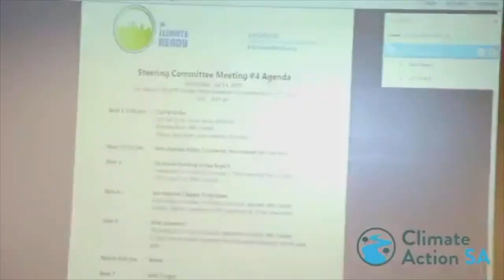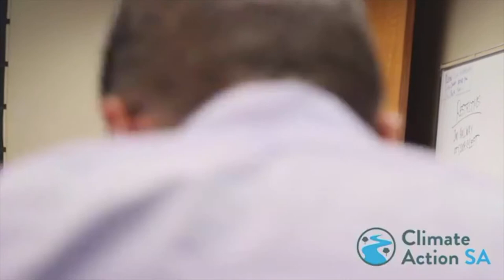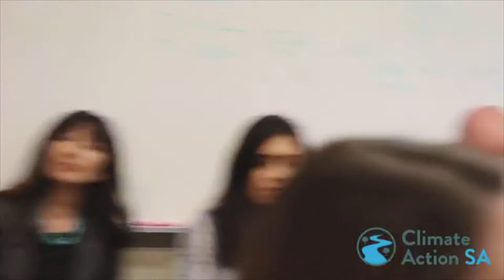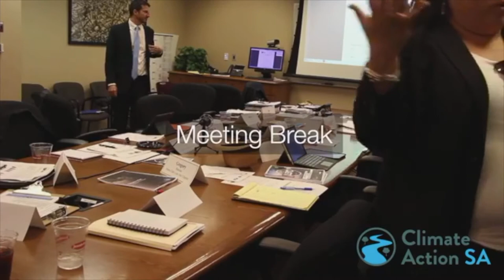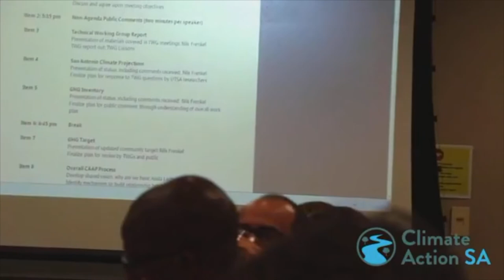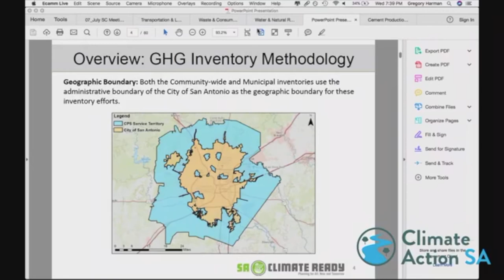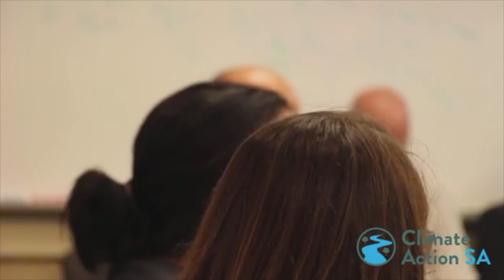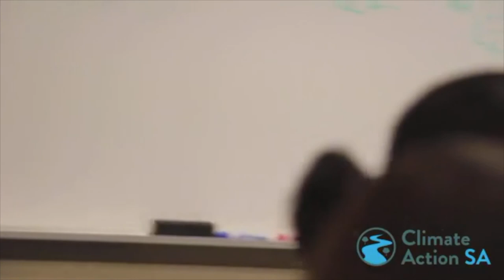CAAP: Steering Committee, July 11, 2018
Who are the biggest climate polluters in San Antonio? Should some of CPS Energy's emissions be forgiven because the electricity they spring from is sold outside the city? What about private industry's millions of tons of CO2? Should we count what we can't control? And—critically—how much time should the public have to comment on the greenhouse gas inventory bring finalized that will inform all of the coming work of San Antonio's first ever Climate Action & Adaptation Plan. Join us for a long discussion of these and other topics during tonight's meeting of the CAAP's steering committee. … Livestream brought to you Climate Action SA, a coalition of dozens of community environmental and climate justice organizations working to make sure that the needs of the least to blame for and most at risk from climate change are prioritized--that our city meets its obligations in reducing carbon and improving lives.